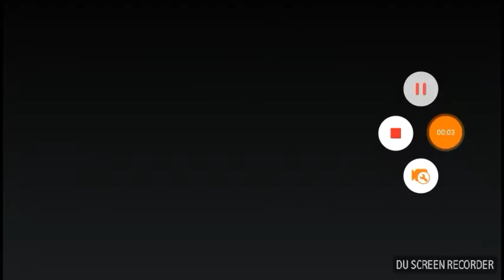Lava tom boys/ Ep.4/twins meet bully